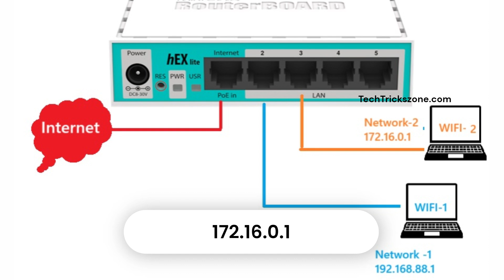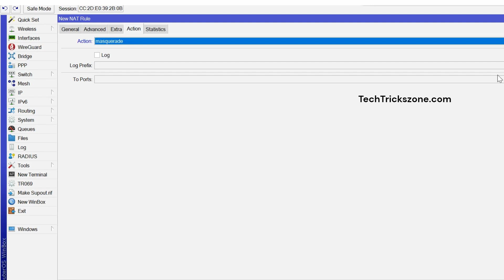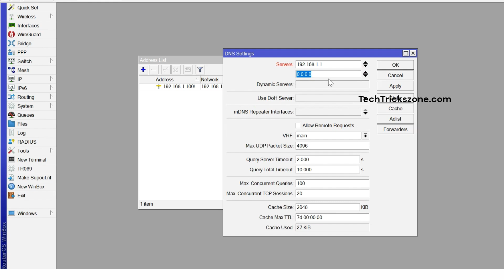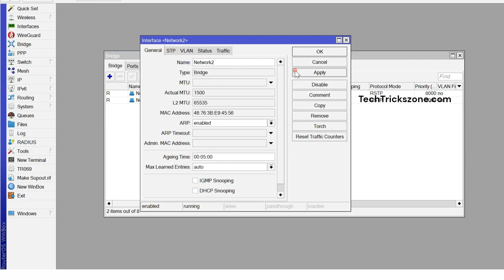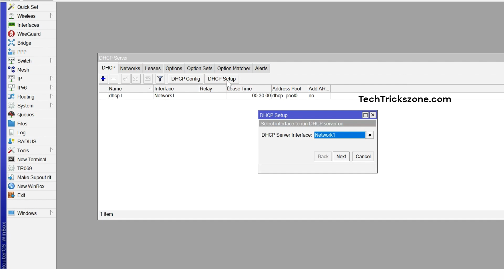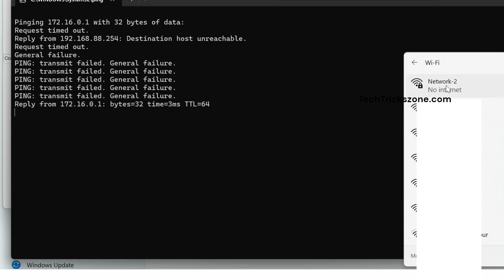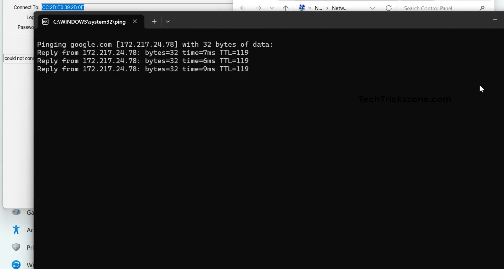Create Multiple Network in Same MikroTik Router with Single Internet | Different Network Each Port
Step by step guide to Configure Different DHCP Server for Each LAN port in Mikrotik Router to Create Separate network with single Internet

Free VPN for Phone to HIde Location
Check Online Price for India